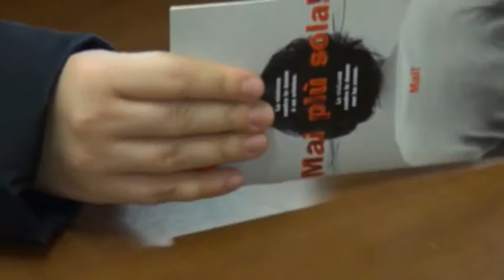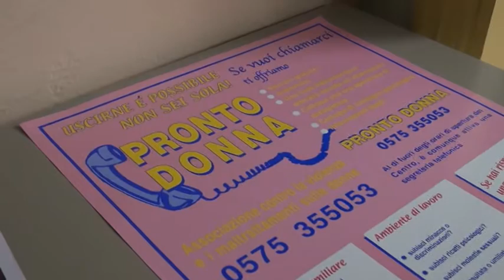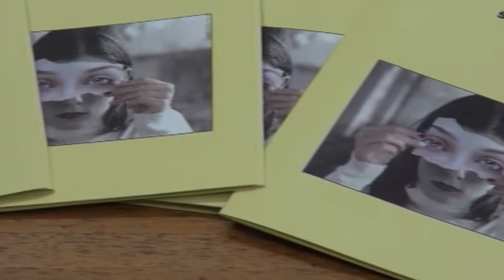Violenza sulle donne, fondi a rischio per il servizio della "casa rifugio"